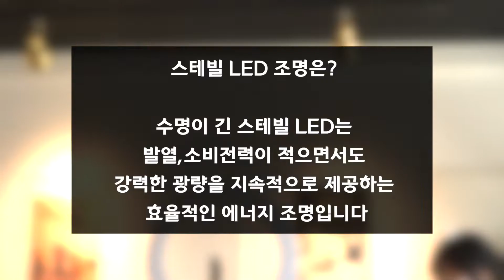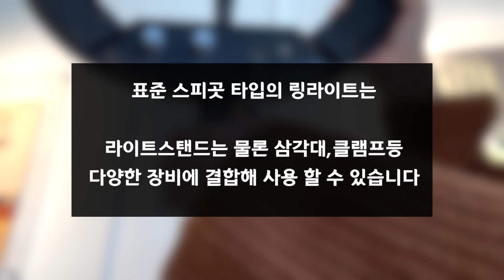호루스벤누 RX-FL18 링라이트 조명 18인치 방송용 LED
새롭게 출시된 최신형 링라이트 조명

핵가성비! 대형 사이즈 동급최강 방송용 LED 링라이트

대형 사이즈 링라이트는 인물촬영은 물론 다양한 피사체를 촬영할수 있습니다

무선 리모컨 기본제공!
리모컨을 통해 전원,광량,색온도는 물론 다양한 모드의 원격제어가 가능합니다

전원어댑터를 이용해 실내에서의 촬영은 물론
별도의 F타입 배터리를 이용해 야외에서도 촬영 할 수 있습니다

USB 포트탑재!
촬영중 링라이트를 이용해 스마트폰등의 충전이 가능합니다

스마트폰 거치대 기본제공!
링라이트 중앙에 스마트폰을 거치해 촬영 할 수 있습니다

별도의 더블어댑터와 볼헤드를 이용해 카메라를 거치해 촬영 할 수 있습니다

더블어댑터를 이용해 핫슈 거울 거치

브라켓 탑재!
브라켓을 이용한 자유로운 조사각 조절 및 핸드헬드 촬영 지원

밝고 균일한 초광량 지속광

뛰어난 색온도 유지

스테빌 LED 조명
수명이 긴 스테빌 LED는 발열,소비전력이 적으면서도 강력한 광량을 지속적으로 제공하는 효율적인 에너지 조명입니다

사용 및 조작이 간편한 링라이트는 조명 또는 촬영에 대한 전문지식이 없더라도 누구라도 손쉽게 사용 할 수 있습니다

모델 촬영 및 유튜브,개인방송,뷰티,메이크업등 다양한 사진 및 동영상 촬영을 위한 방송용 스튜디오 링라이트

뷰티 유튜버의 필수품!
링라이트 사용시 입체적인 라이팅과 눈동자에 멋진 캐치아이를 연출 합니다

표준 스피곳 타입의 링라이트는 라이트스탠드는 물론 삼각대,클램프등 다양한 장비에 결합해 사용 할 수 있습니다

보관 및 휴대시 편리한 휴대 가방 기본제공